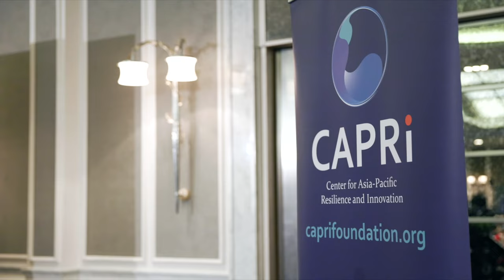Building a Resilient Future: A Conversation with CAPRI's International Advisory Council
This mini-documentary featuring interviews with our International Advisory Council (IAC) members gives you a behind-the-scenes look at CAPRI’s founding. These influential voices in governance, health, economy, and sustainability in Asia and beyond offer a unique window into the future with their vision shaping a resilient world.